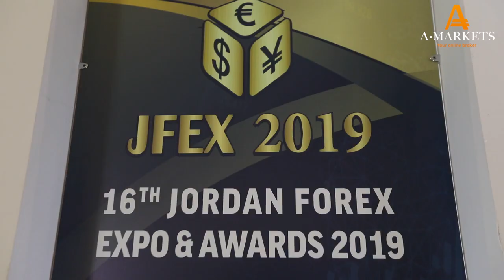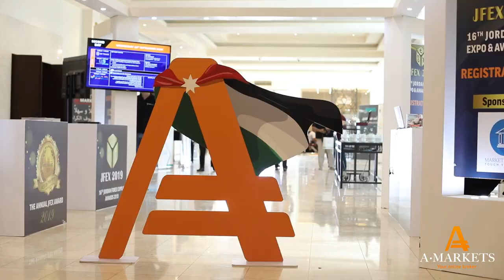+1 в копилку наград AMarkets - JFEX AWARDS 2019 - Best Forex Introducing Broker Program Award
Компания AMarkets стала обладательницей еще одной почетной награды на 16 выставке FX Expo 2019, которая состоялась в Иордании. Получив Best FX Introducing Broker Program Award, мы вновь подтвердили свое лидерство в сегменте партнерских программ на финансовых рынках.